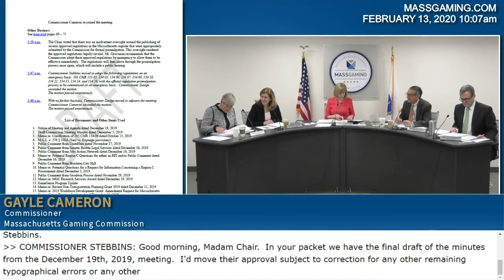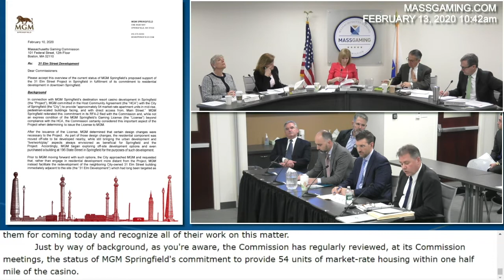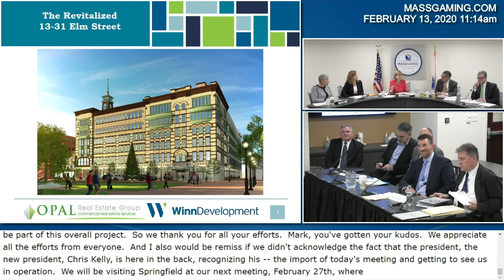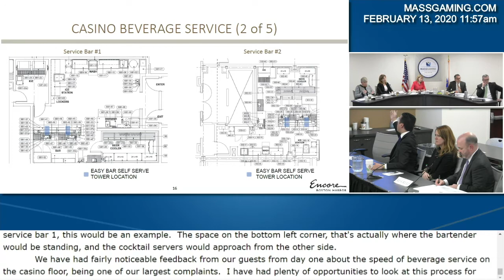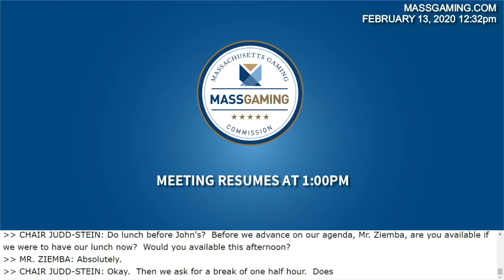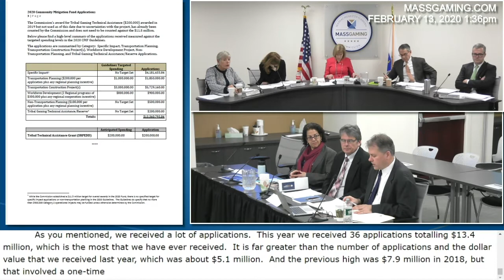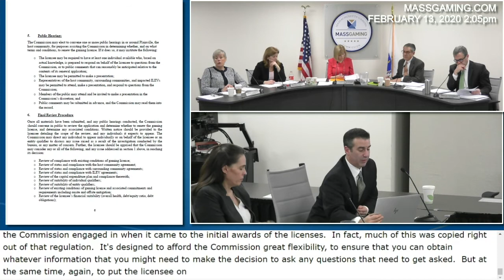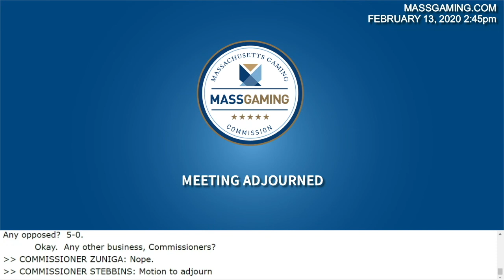MGC Meeting 2.13.20